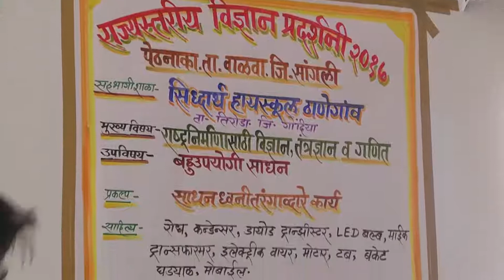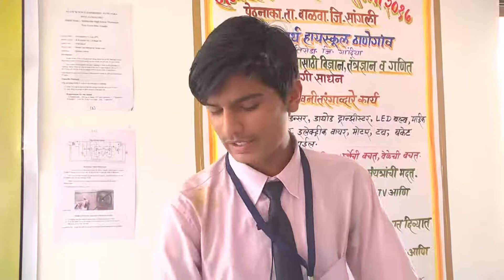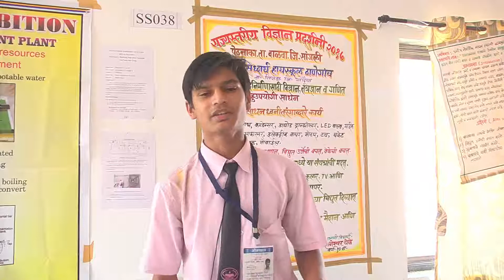How to do farming with the help of mobile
How to do farming with the help of mobile. It just takes one minute to operate farming equipment.